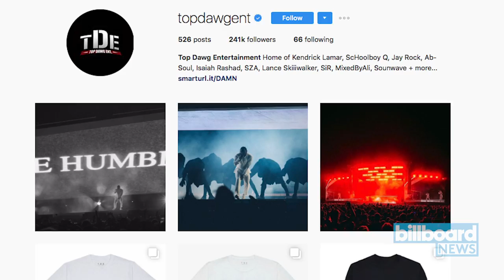Kendrick Lamar Heading for His Third No. 1 Album on Billboard 200 With 'DAMN.' | Billboard News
Kendrick Lamar is on course to earn his third No. 1 album on the Billboard 200 chart next week with 'DAMN.'